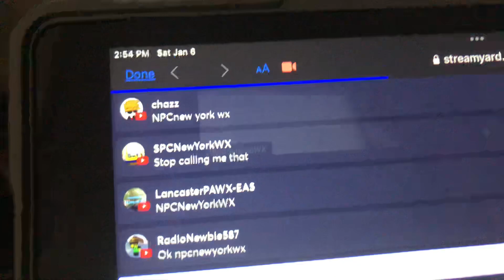STOP IT NOW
So Rude